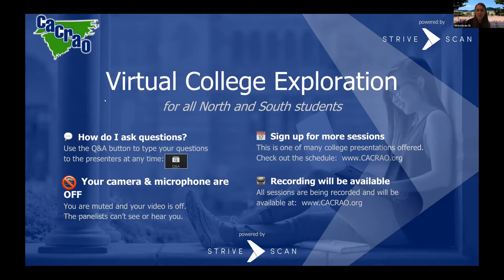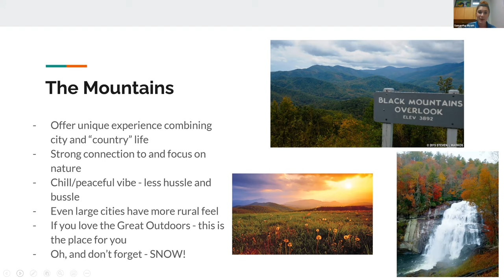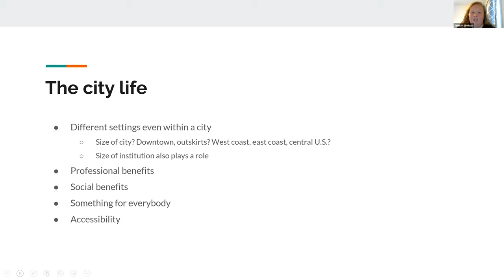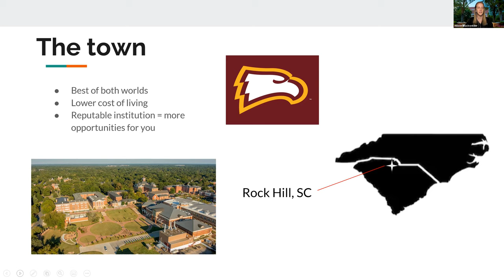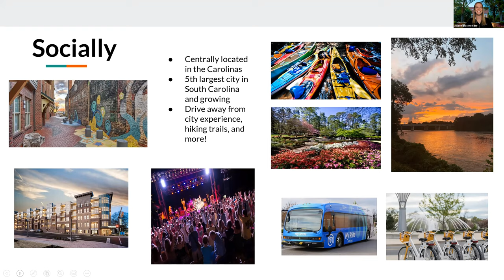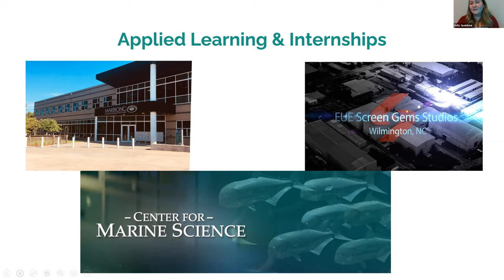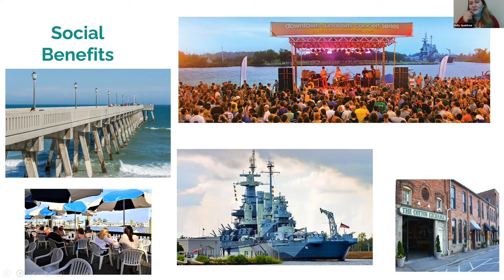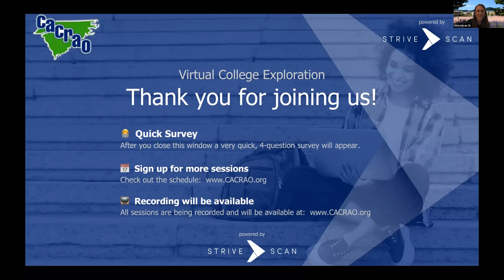Choosing not only a college, but a home attending school in the city, mountains, or coast CACRAO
The Carolinas are unique in that we boast amazing beaches, beautiful mountains, and big cities alike. All within a quick drive of each other. When students are selecting a college, they should consider not only the programmatic elements of each institution, but also the location. College isn't just a school - it's your home. In this panel we will explore the benefits of choosing a college option on the coast, in the mountains, or in a bustling metropolitan setting.